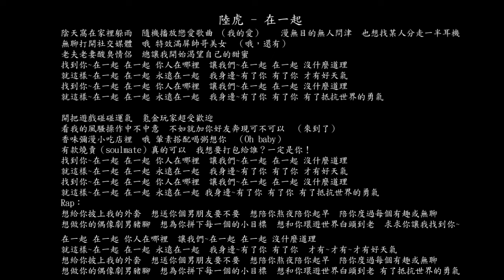【試聽】陸虎 - 在一起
陸虎 - 在一起
陰天窩在家裡躲雨
隨機播放戀愛歌曲
（我的愛）
漫無目的無人問津
也想找某人分走一半耳機
無聊打開社交媒體
哦 特效滿屏帥哥美女
（哦，還有）
老夫老妻酸臭情侶
總讓我開始渴望自己的甜蜜
找到你~在一起 在一起 你人在哪裡
讓我們~在一起 在一起 沒什麼道理
就這樣~在一起 在一起 永遠在一起
我身邊~有了你 有了你 才有好天氣
我身邊~有了你 有了你 有了抵抗世界的勇氣
開把遊戲碰碰運氣
氪金玩家超受歡迎
看我的風騷操作中不中意
不如就加你好友奔現可不可以
（來到了）
香味彌漫小吃店裡
哦 葷素搭配喝粥想你
（Oh baby）
有款燒賣（soulmate）真的可以
我想要打包給誰？一定是你！
rap：
想給你披上我的外套
想送你個男朋友要不要
想陪你熬夜陪你起早
陪你度過每個有趣或無聊
想做你的偶像劇男豬腳
想為你拼下每一個的小目標
想和你環遊世界白頭到老
求求你讓我找到你~
在一起 在一起 你人在哪裡
我身邊~有了你 有了你
才有~才有~才有好天氣
有了抵抗世界的勇氣